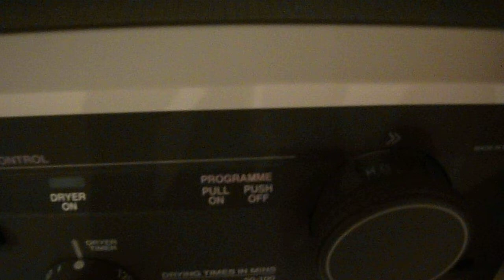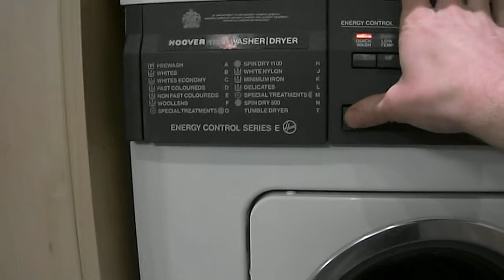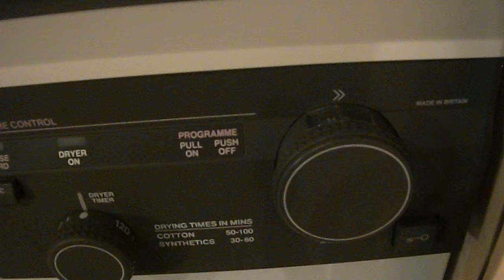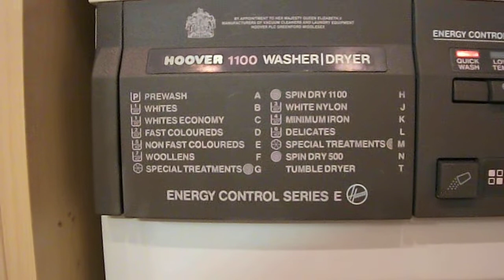HOOVER A8506 Electron Energy Control 1100 Washer/Dryer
3rd & 4th Cotton rinses.